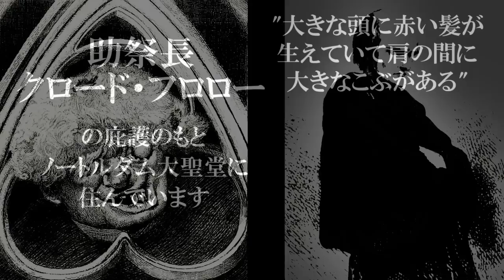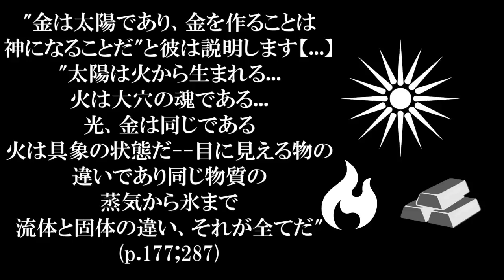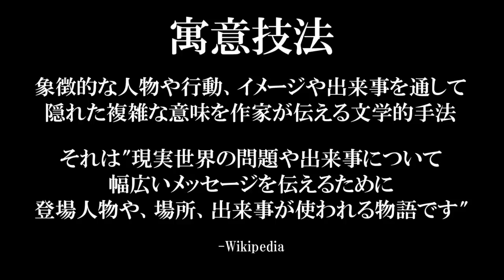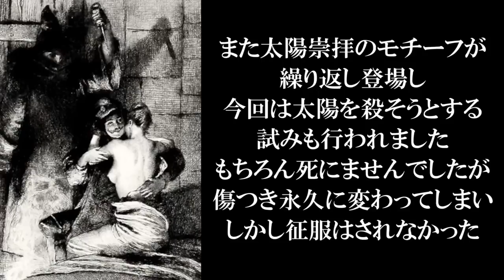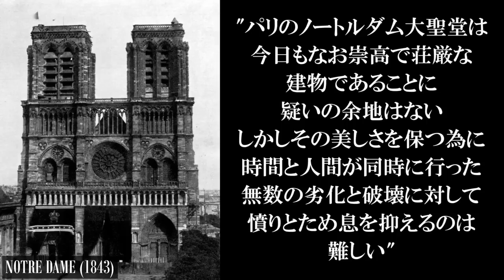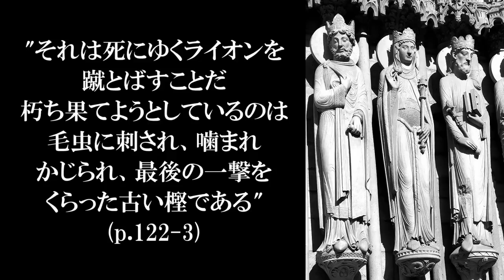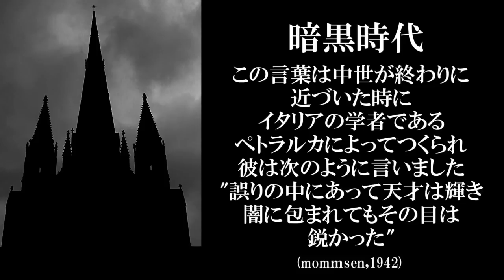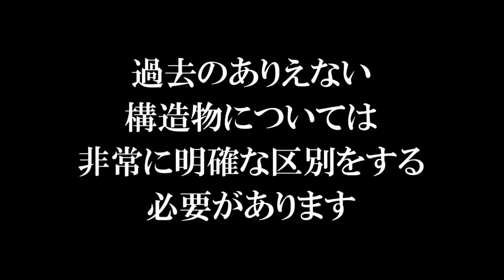youtube video #-NjIxCQoJa8